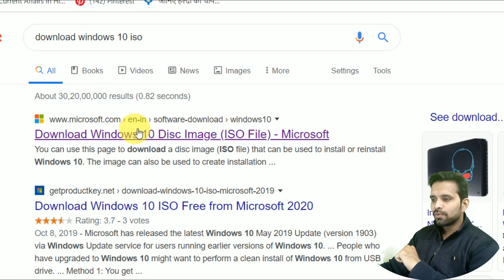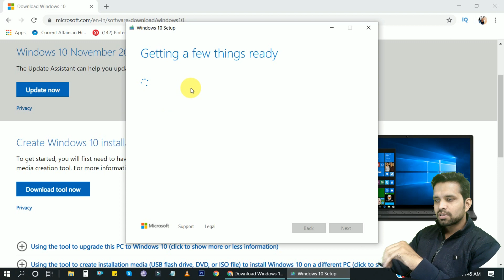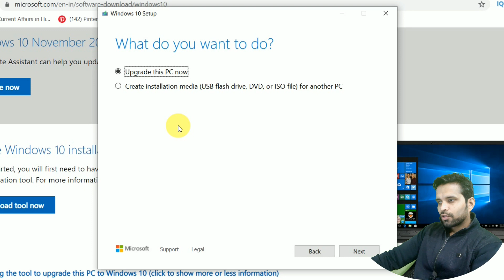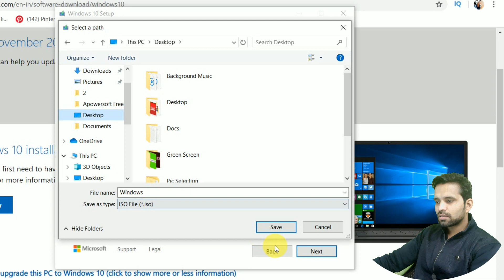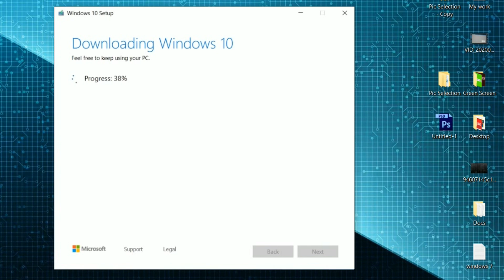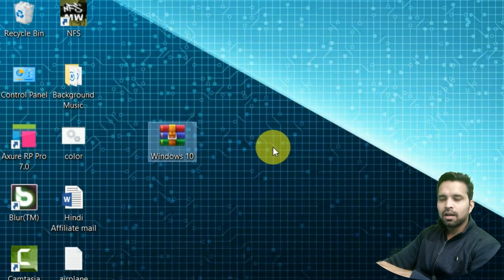ऐसे Download करें Windows 10 की Genuine ISO image फाइल | How to Download Windows 10 ISO image file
Description:
Buzz2Day Tech

windows 10 iso image download 64 bit,